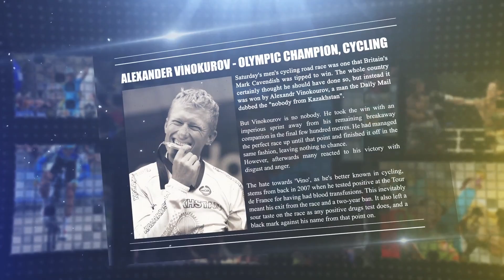Presidential professional sports club "Astana" (eng)